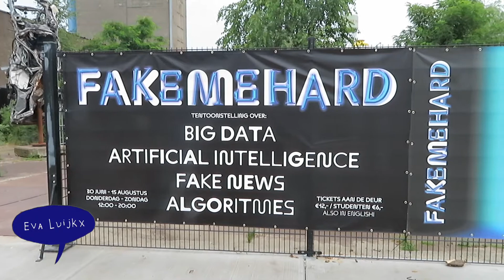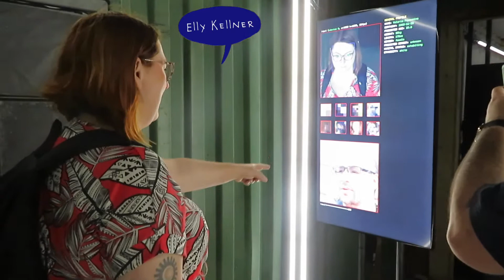FAKE ME HARD bij AVL MUNDO || MUSEUMVLOGGER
Hallo allemaal!
Ik had al wel wat voorbij zien komen over de tentoonstelling FAKE ME HARD bij AVL Mundo in Rotterdam. Ik was wel benieuwd naar deze experience en dus ging ik er met vriendin Elly Kellner en haar vriend Roeland naartoe. We vonden het heftig! Qua beeld, geluid, intensiteit...alles! Echt vrolijk werd ik er niet van want als ik af ga op wat ik gezien heb dan is het slecht gesteld met de mensheid. Ons leven wordt bepaald door fake news, algoritmes en artificial intelligence en dat werd op een rauwe manier in beeld gebracht. Wat niet perse slecht is, zeker niet! Maar confronterend is het wel. Ik miste wel een sprankje hoop, want dat is wat ik meestal zoek in beeldende kunst. Gelukkig zagen we buiten een libelle over het terrein vliegen. Terug naar de natuur dus. Ik was blij dat ik, na het zien van dit alles,  in de auto terug naar Wouw zat. Terug naar een simpel leven, tussen de boeren op hun tractors, de akkers en een stevig huis met bijbehorend weilandje. Kortom, een aangrijpende tentoonstelling om iets langer over na te denken! Nog tot en met 15 augustus 2021 te zien bij AVL Mundo in Rotterdam.

Ik ben Eva. Het vloggen is ontstaan uit een hobby maar inmiddels zet ik het ook in voor mijn werk! Met Gertrude van der Linden heb ik een ontwerpstudio genaamd Papier Souvenir. We richten ons voornamelijk op educatie en vormgeving voor musea en erfgoedinstellingen. Ik heb jaren gewerkt als docent cultuureducatie en zodoende gaf ik les aan kinderen uit het basisonderwijs over beeldende kunst en musea. Daarvoor was ik werkzaam in een bronsgieterij.